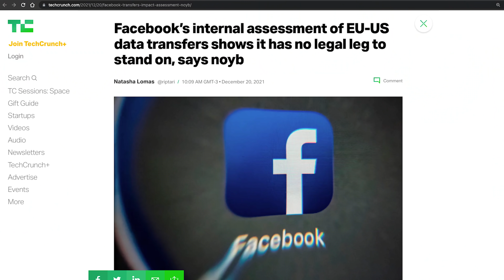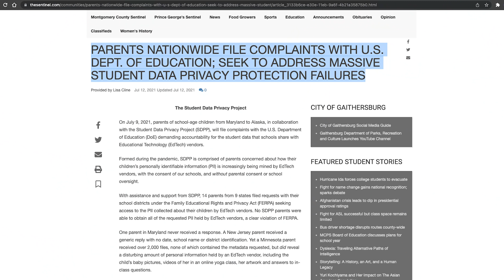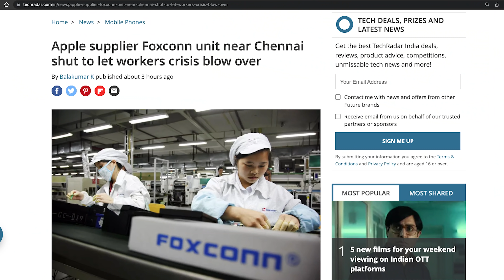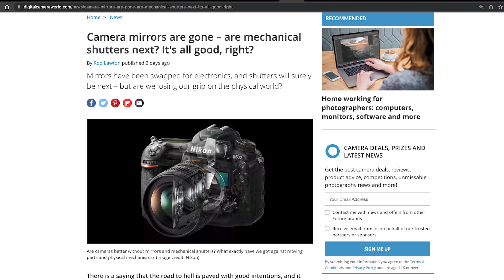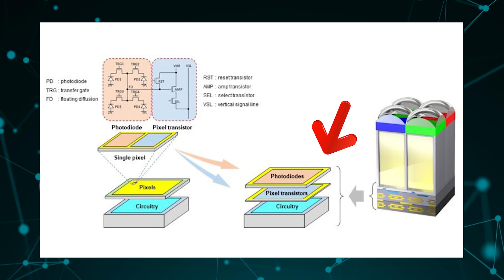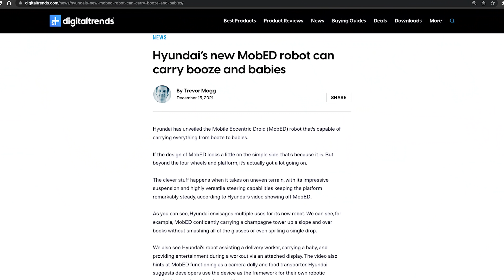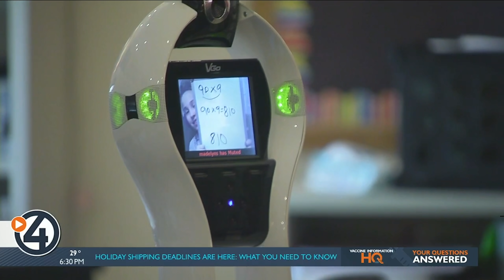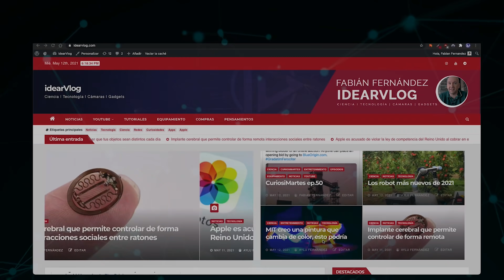¿Apple deja de producir en China? | CuriosiMartes ep#80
00:00 Inicio
00:35 facebook UE a USA
01:33 Plataformas educativas gratis???
03:12 Microsoft regala y engaña
04:10 iPhone made in india
05:38 Dell te ajusta los ojos
06:40 El fin del obturado mecánico
07:06 Sony y un Cmos doble capa
08:22 Incluencer china debe 210 millones
08:47 Elon Musk 11 billones en impuestos
09:28 Hyundai presenta MobED
10:46 Manos Robot
12:17 La historia de Madelynn

Usuario Premium.